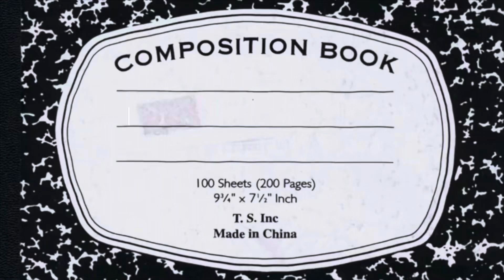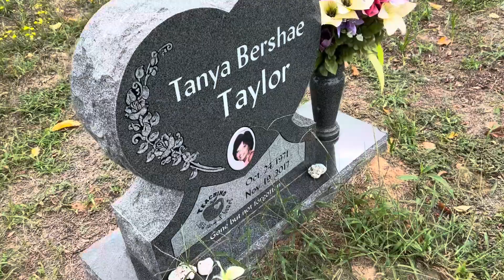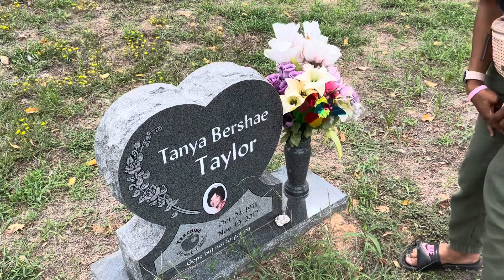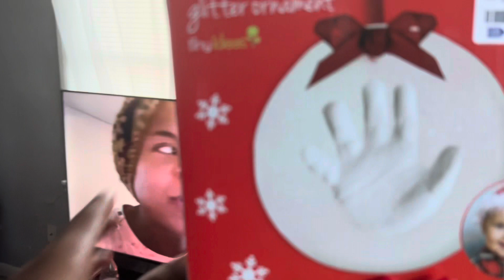Vlogtober 25| Happy Heavenly Birthday Tanya| Last minute Shopping for baby| Family time